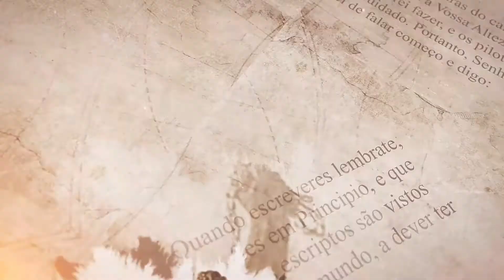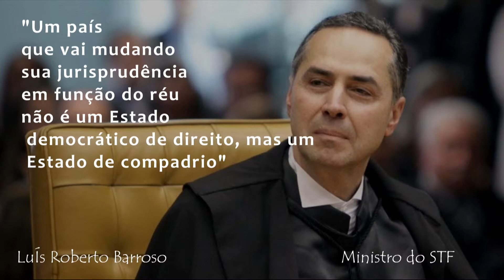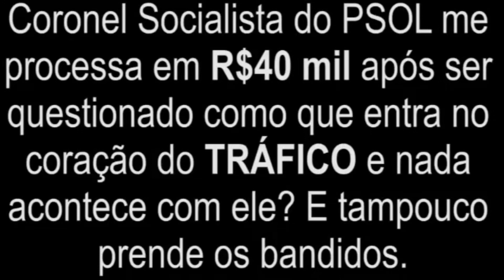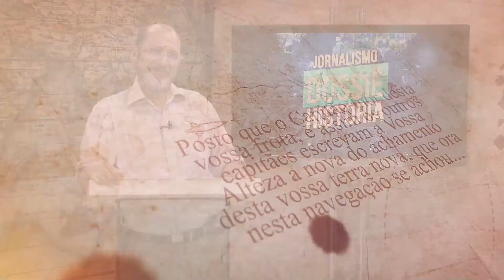18/12/2019 - Variedades Culturais e Históricas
Programa gravado no dia 18 de Dezembro de 2019 e apresentado no dia 19 de Dezembro de 2019.
O dia na História:
Guerras Púnicas - A segunda guerra Púnica.
O Concílio do Vaticano, proclamado pelo Papa Pio IX, em 1870.
A Batalha de Verdum, uma das batalhas mais duradoura de toda a História.
Jornalismo:
Câmara Municipal de Salvador retira o nome de Paulo Freire de uma Escola Municipal. Análise do apresentador sobre a evolução da pedagogia do oprimido no Ensino Fundamental e, posteriormente, o método foi seguido nas universidades pelo professores de tendência marxista e socialista.
Coronel Ibis interpelado por Gabriel Monteiro sobre o trânsito livre que o mesmo desfruta junto aos traficantes do Rio de Janeiro. Não foi morto e nem prendeu nenhum vagabundo. Ex-Comandante da PMERJ.
Entrevista de ex-universitário da UNB ao Jornal da Cidade, denunciando o assédio da hegemonia cultural da esquerda, no meio universitário e na sala de aula. Análise do apresentador.
Campeonato mundial de clubes de Miami, Vasco da Gama o campeão  mundial de clubes na categoria sub 13. O jovem kauã Velon, A joia do Vasco.